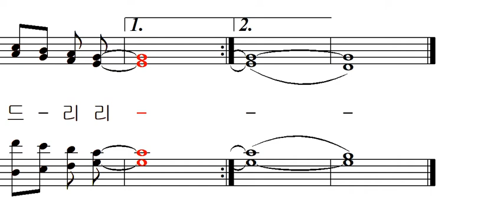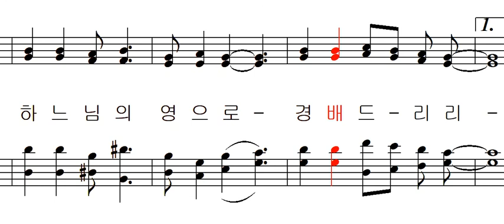기도 공동체 성가 149 - 지존하신 주님 이름 앞에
기도 공동체 성가 149 - Chris A.Bowater 작곡 김태집 편곡 - 지존하신 주님 이름 앞에